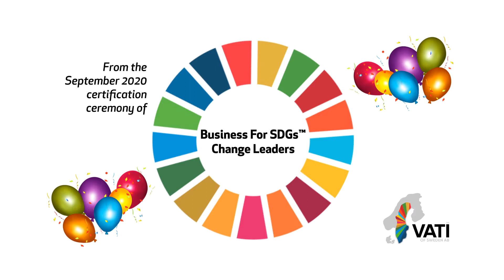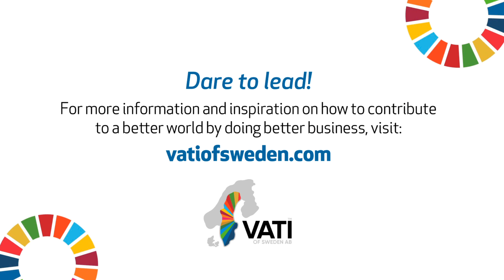Certification of "Business For SDGs™ Change Leaders" - Emma Estborn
”On a more global level, and if we talk social sustainability, I definitely see that it all starts there. If we build a foundation with good and meaningful interaction between humans, then it is from there that we can design good business solutions that are sustainable both when it comes to the environment, businesses and the social factor.”

Emma is a business and organizational developer, process facilitator, innovation leader, implementer and change maker. She is currently Head of Black Lizzy in Malmö, Sweden. And now also a certified Business 4SDGs Change Leader.